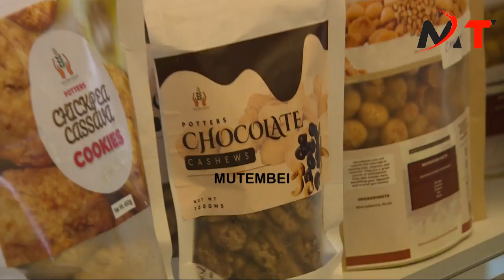LINTURI LEADS CELEBRATIONS OF KAWIRAS IMPEACHMENT EVEN BEFORE SENATORS DETERMINES HER CASE